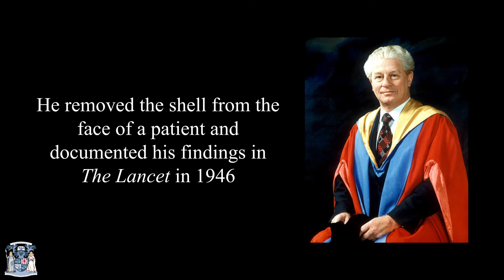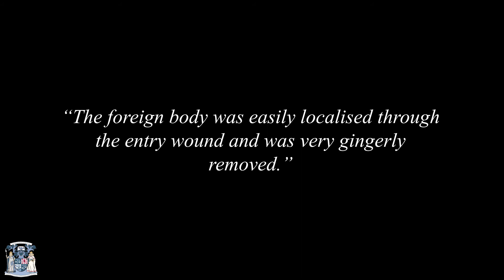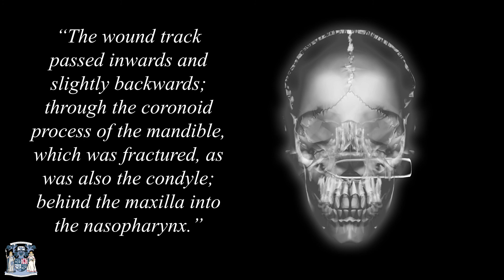'Large Missile Lodged in Face' - Professor Thomas Gibson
Case of an unexploded cannon shell lodged in the face of a patient during the Second World War. The shell was discovered after an x-ray of the head was taken, and was removed by Professor Thomas Gibson, a Past President of the Royal College of Physicians and Surgeons of Glasgow.